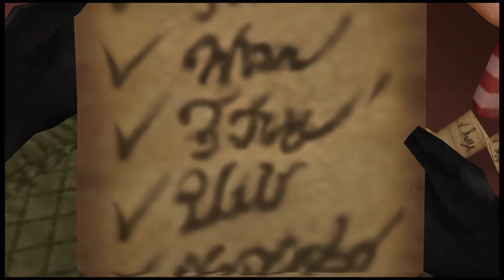Kingdom Hearts II Final Mix - #11 (PS4 Pro) Critical Mode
Hello, world!

Here is part #11 of my Kingdom Hearts II Final Mix playthrough!
Played on Critical difficulty
Part of the Kingdom Hearts HD 1.5 + 2.5 Remix collection
Recorded at 1080P60FPS

Thank you for your support, and have a wonderful day!